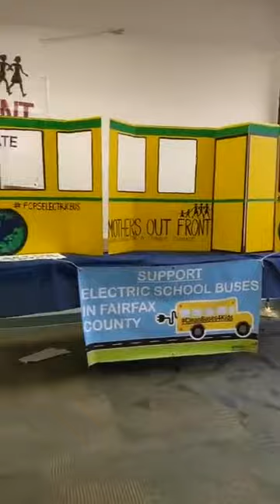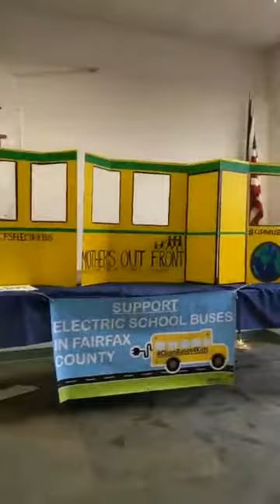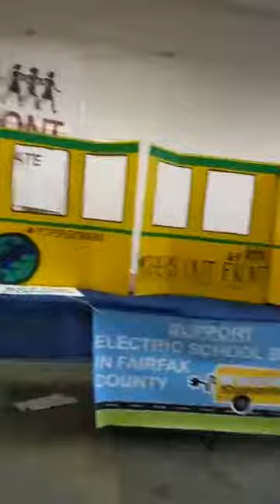Mothers Out Front Fairfax Clean Buses for Kids Campaign Launch